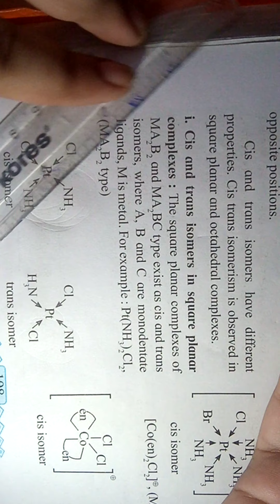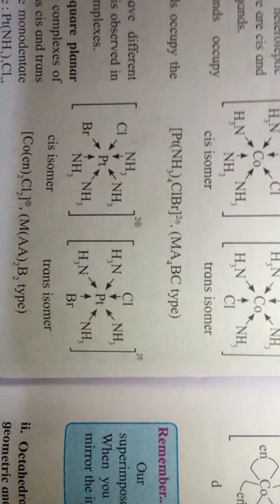Doubt Session -2/ Anshika (Biomolecules)/Sweety Creator